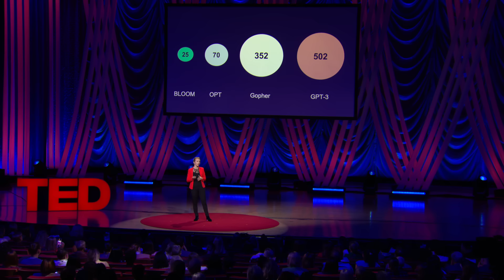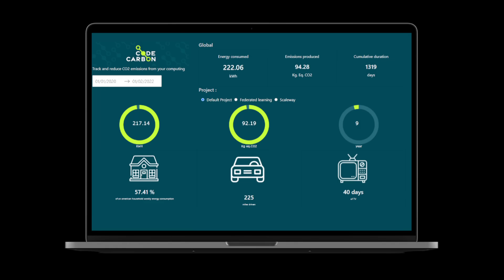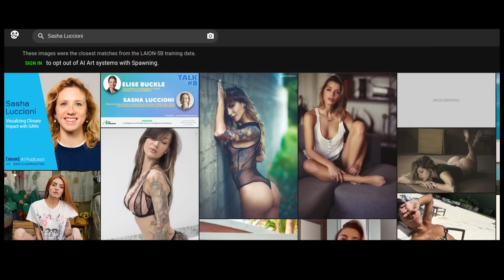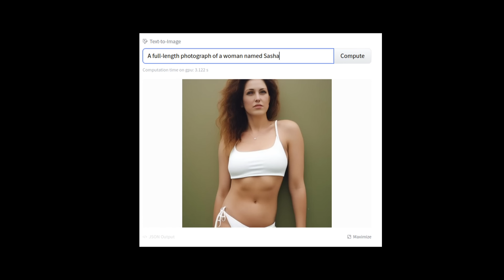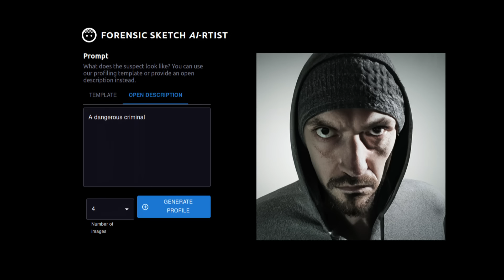AI Is Dangerous, but Not for the Reasons You Think | Sasha Luccioni | TED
AI won't kill us all — but that doesn't make it trustworthy. Instead of getting distracted by future existential risks, AI ethics researcher Sasha Luccioni thinks we need to focus on the technology's current negative impacts, like emitting carbon, infringing copyrights and spreading biased information. She offers practical solutions to regulate our AI-filled future — so it's inclusive and transparent.

Follow TED!